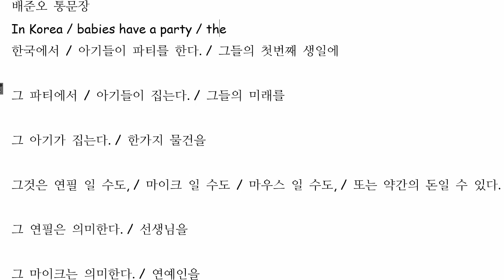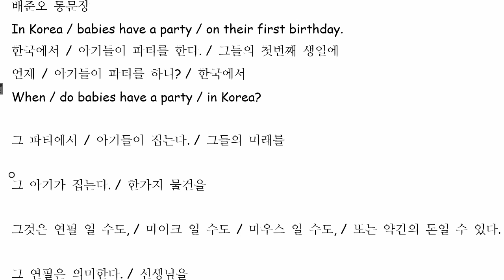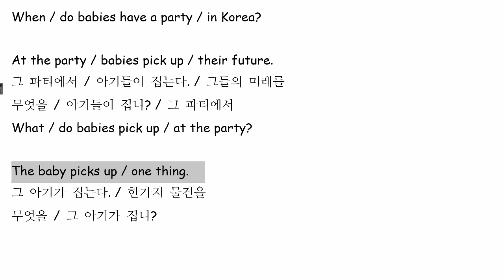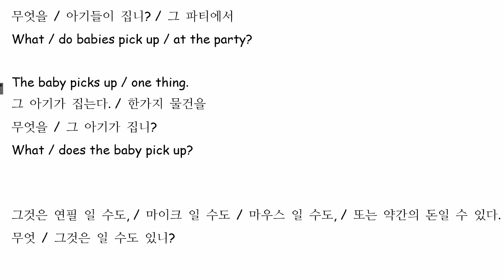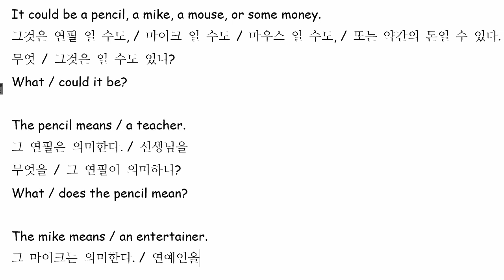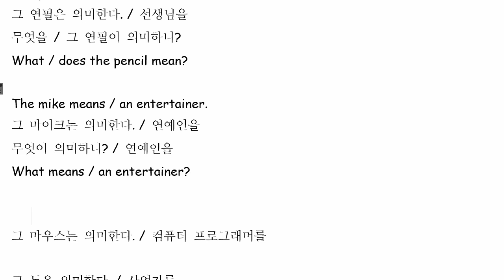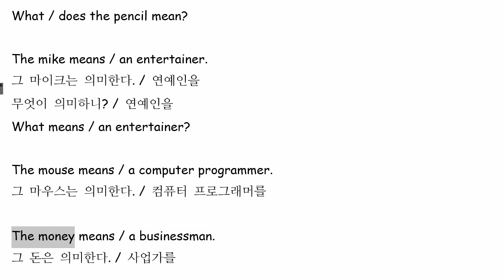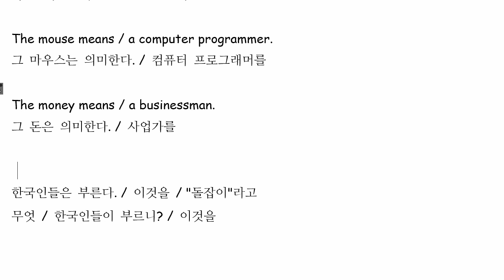배준오 2021 07 22 통문장 성취도 87